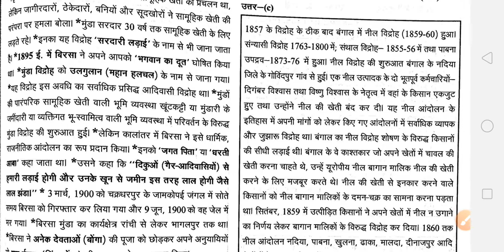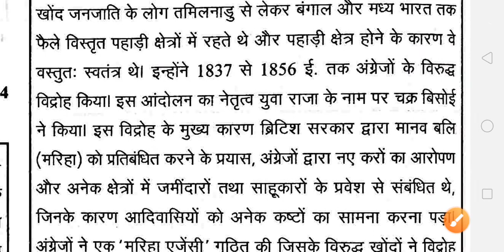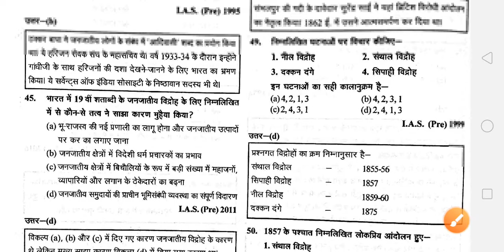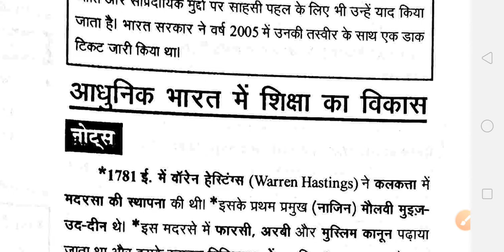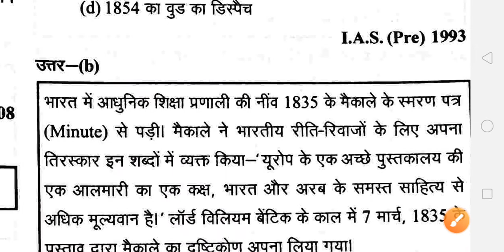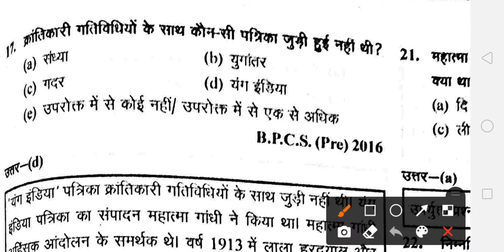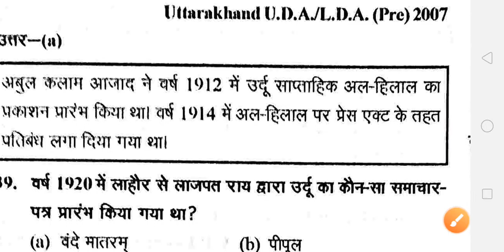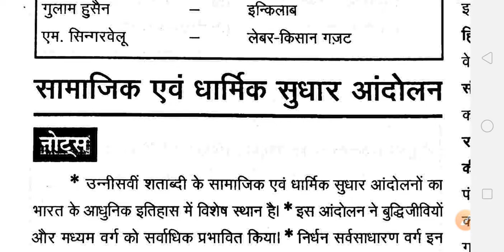67th BPSC 2021 ll GHATNACHAKRA MODERN HISTORY ll PART-2ll घटनाचक्र आधुनिक इतिहास ll by Niralabrother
घटनाचक्र आधुनिक भारत के महत्वपुर्ण प्रश्न

घटनाचक्र जनवरी 2021 के महत्वपुर्ण प्रश्न